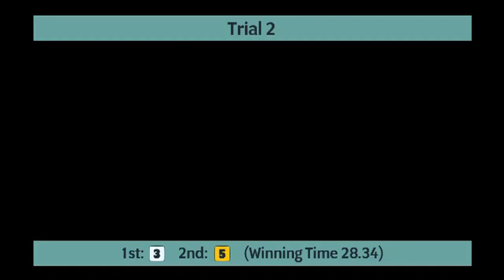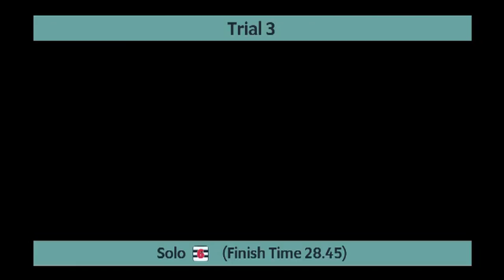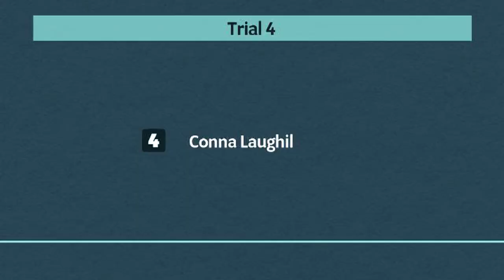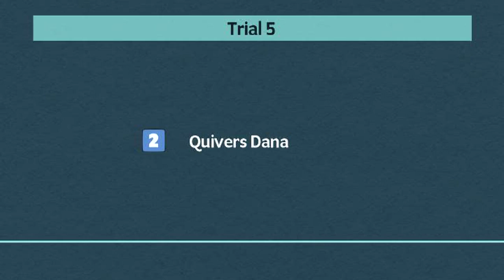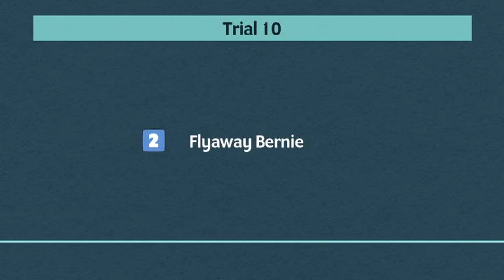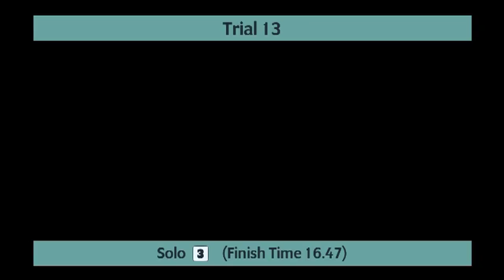Sunderland Greyhounds Trials on 30th August 2022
Trials meeting at Sunderland Greyhounds on 30th August 2022.